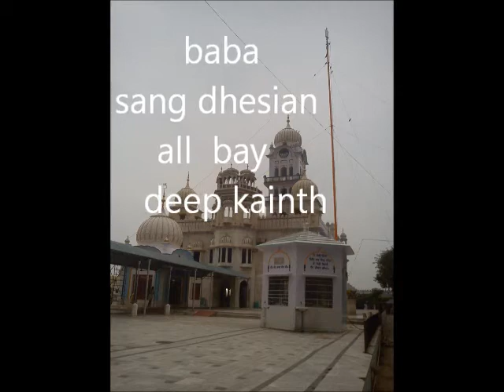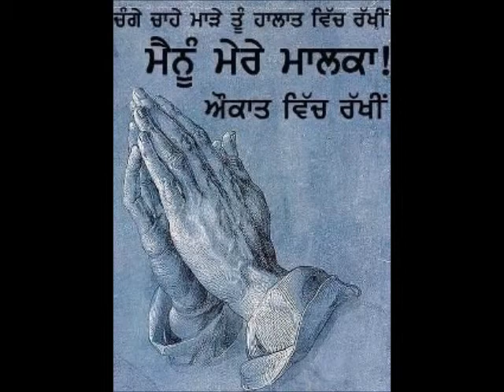sang dhesian . tarrakiyn.wmv